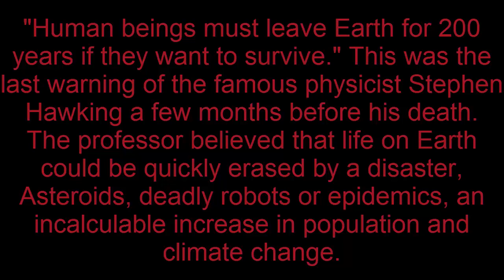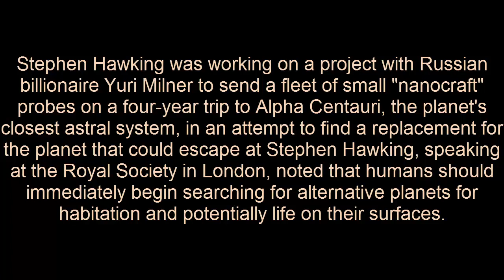Last warnings Stephen Hawking before his death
Stephen Hawking Biography - Biography
      Stephen Hawking, science's brightest star, dies aged 76